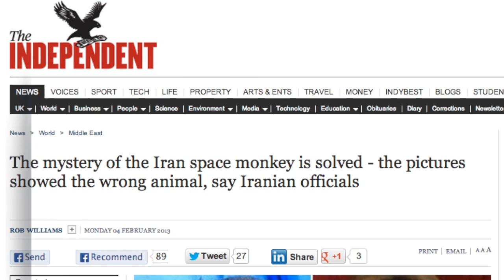Iran Announces First Space Monitoring Center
Iran has reportedly set up its first space tracking center to monitor objects passing in orbit overhead.